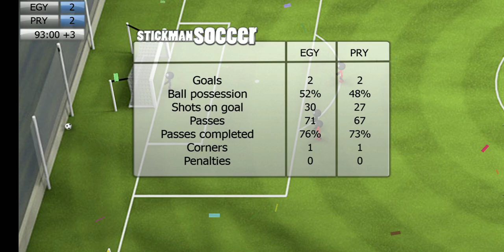🔴 🇪🇬 EGYPT vs 🇵🇾 PARAGUAY • LIVE • MEN'S FOOTBALL | QUARTERFINALS | PARIS OLYMPICS 2024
Teams Color

⚠️Note:  Courtside that has a cheerleader on their side was the ring of the home team.

The color of the shirt of the cheerdancers was the same shirt color used by the home team.

The logo on the start of the game represents the team below that.

They doesn't do change court and Doesn't have backcourt violation rules

🔴NBA LIVE:  | NBA LiveStream HD | Full Game HIGHLIGHTS | NBA2K22

This Game is property of Djinnworks and modded by our great modders:

Stickman Basketball is a basketball game in which you can participate in exciting games starring stick figures. Now, don't be fooled by the simple graphics, because Stickman Basketball has quite realistic game mechanics.

And Also to our great modders, who help me to do this game

Louie Jay Española Tutor
Kingyuriel Pascual

©️ ️Please Read ©️

This is only a Stickman Basketball edition of your favorite NBA GAMES

Manually updated roster
And
Court

Thumbnail is from Google Photos

乂❤‿❤乂THANK( ˘ ³˘)❤ YOU乂❤‿❤

🔴NBA : | GAME HIGHLIGHTS | GAME PREVIEW | Full Game Highlights |